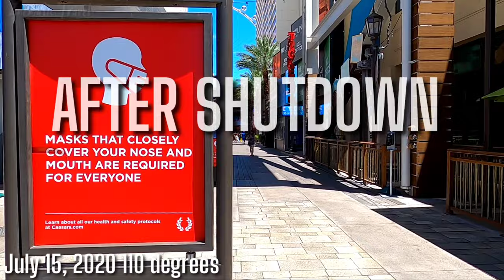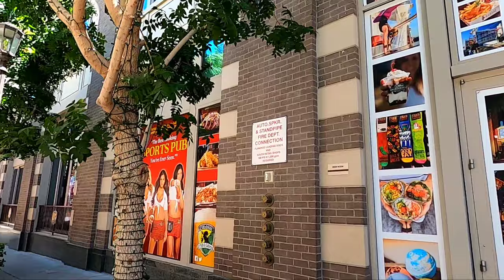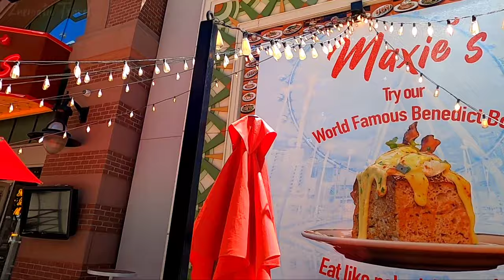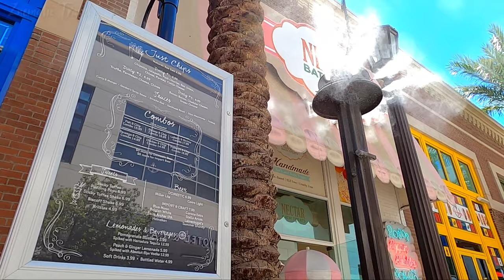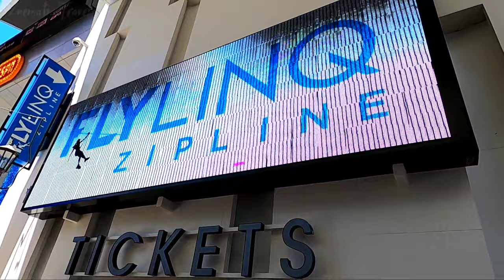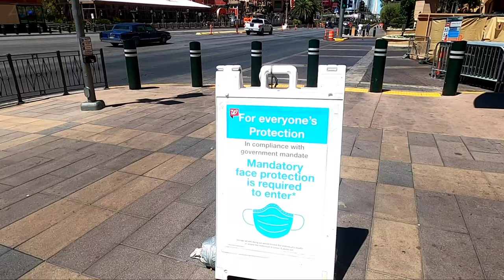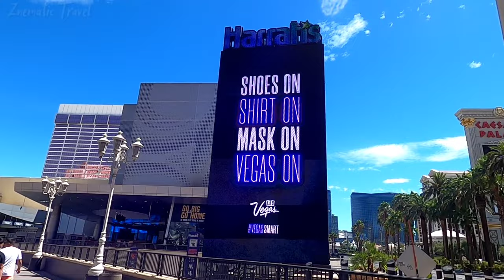[4K] LAS VEGAS STRIP REOPENS | Walking Tour JULY 15, 2020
📍On the world-famous Strip, which has been almost deserted since mid-March, As the calendar passed from June to July, it was time for more Las Vegas Strip resorts to open their doors once again. casinos and resort hotels began reopening more slowly after dawn.

Listen ad-free with YouTube Premium
Song

👇Alibi
Artist
Distrion, Heleen

👇Title: Rebirth by Peyruis
Genre and Mood: Dance & Electronic + Funky

👇Title: Bubble
Artist: KV
Genre: Dance & Electronic
Mood: Inspirational